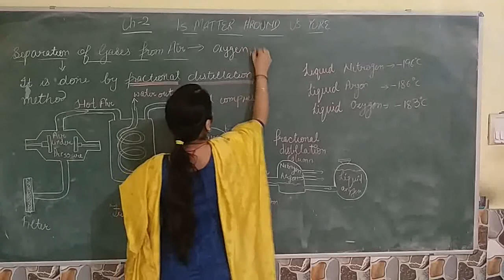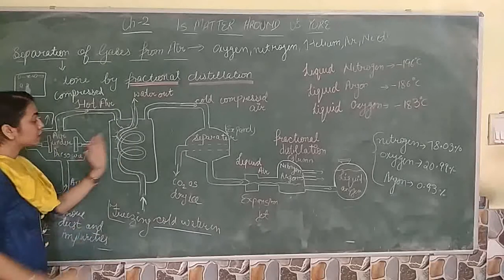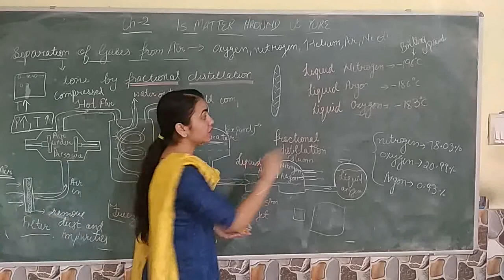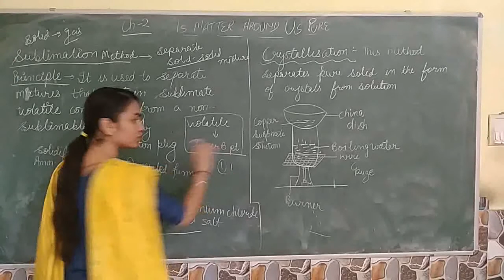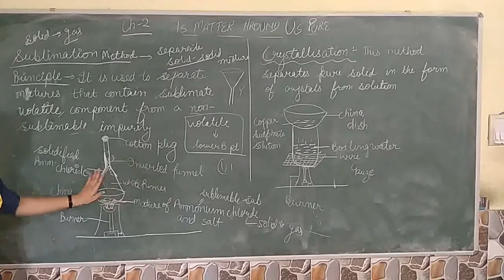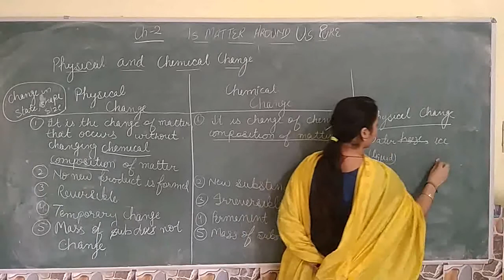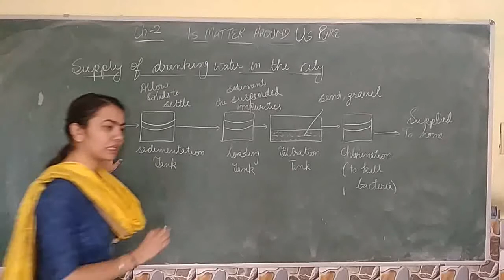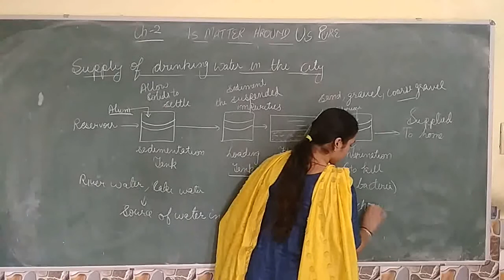Class9 Ch2(Separation Techniques-3)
Separation Techniques-3